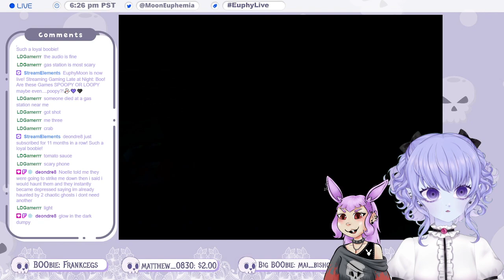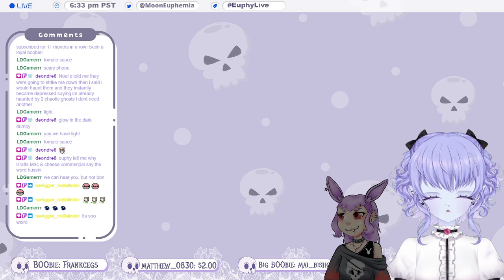{ Euphemia Moon ENVtuber } Boo! Are these Games SPOOPY OR LOOPY maybe even....poopy?!👻💜🖤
Hi hi! Thank you for summoning me, please come back to visit me & happy haunting! 👻🖤

Credits
Logo: meguminmay
Intro: DexcilaDou
Scenes: Inkcurry & LouvePup
Background: LouvePup & ChomperVT
Art: HauntLemons
Model: Reilita_lo & Arinsays
Gremlin: zero_orthodox
Ghost Form: ExtraSoupyLio
Rig: tarurys
Alerts: jjjjohn, D3ADPXL, Mars_Maniac666
 & SeigyoSabriel
Panels: HallowedPromos
Emotes: dere_tsuki, D3ADPXL, & SeigyoSabriel
Stinger: pachipachipaca
Mysta: _universecat & AerlyaGraphics